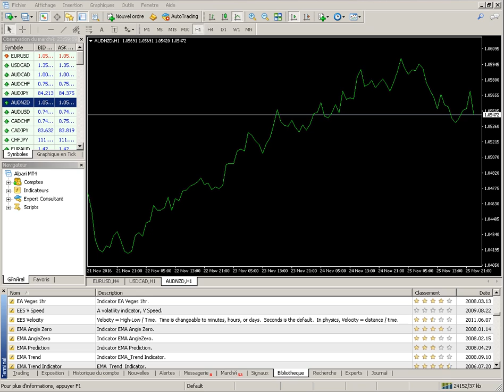Indicateur Ema pour Metatrader